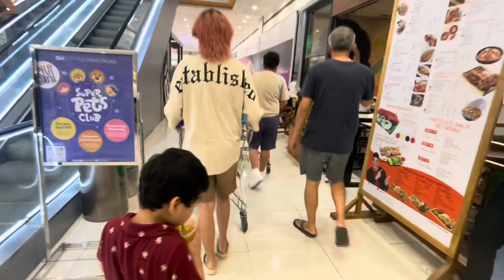Sm Hypermarket Telabastagan smcity supermarket #groceryshopping